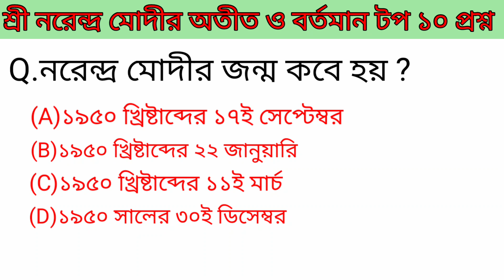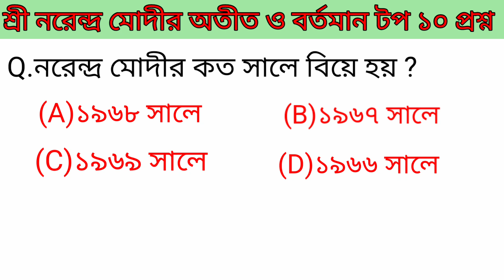নরেন্দ্র মোদীর অতীত ও বর্তমান টপ ১০ প্রশ্নোওর || Narendra Modi Past & Present Top 10 Questions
নরেন্দ্র মোদীর অতীত ও বর্তমান টপ ১০ প্রশ্নোওর || Narendra Modi Past & Present Top 10 Questions ||জানুন নরেন্দ্র মোদীকে প্রশ্নোওরের সঙ্গে ||Narendra Modigk,

এই ভিডিও তে শ্রী নরেন্দ্র মোদীর সম্পর্কে জানবেন প্রশ্নোওরের মাধ্যমে ।